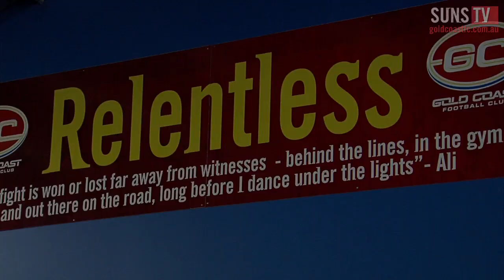SUNS TV: Boxing With Campbell Brown and Matthew Kennedy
Gold Coast hard man Campbell Brown pulls on the gloves for the seniors boxing session with Conditioning Coach Matthew Kennedy.